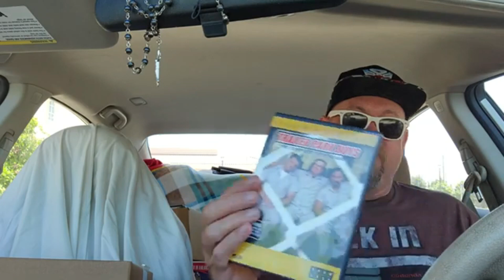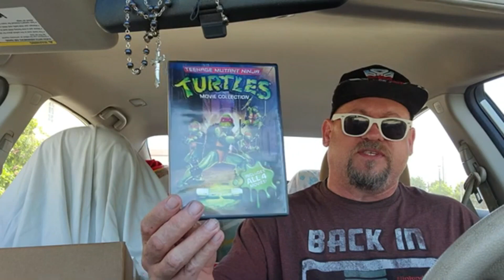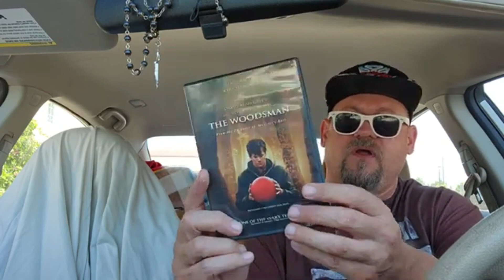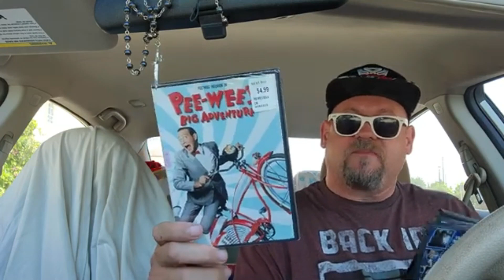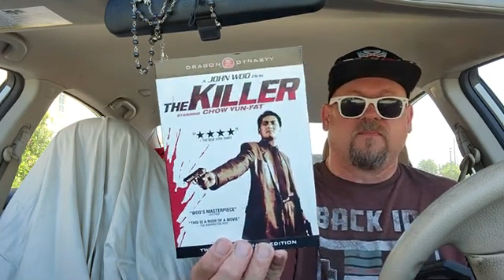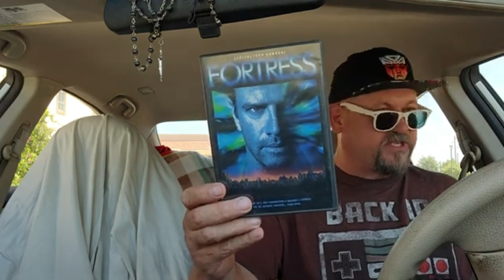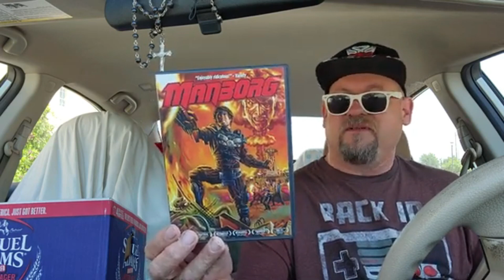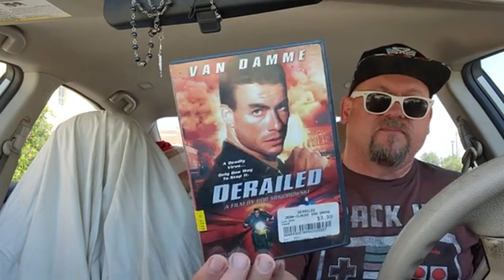My 2023 Dvd Collection (Non Horror) Sci-Fi, Action & More! (450 + Movies)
What up my P Double Dudes and Dudettes?!?! Late tonight I'm dropping my 2023 Dvd (Non Horror) Movie collection video. I have over 550 Dvds so the video will be extra long and extra bomb. I'm the P Double M, the Physical Media Mack and yes I am back on the attack. Who is the KING of Physical Media? Bow to the thrown!